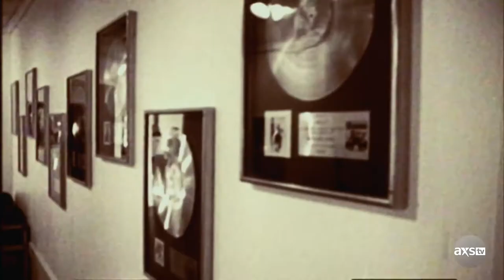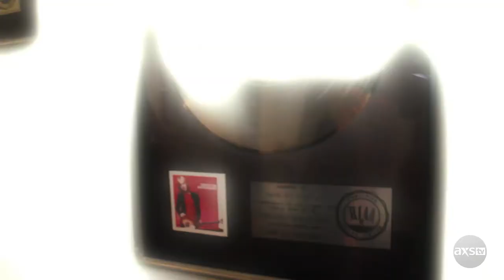Streaming today on Local Now - 8/10: NationalSpoilYourDogDay, Celeb equestrians, yoga & more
DidYouKnow it's NationalSpoilYourDogDay? Show 'em some extra love today & binge some FidoTV Channel together. 🐶😍

Also in today's picks:
🏇: Love horses? Don't miss our celeb equestrians segment
🧘‍♀️: 3 Yoga poses to start the day
🎹: Sound City documentary on AXS TV